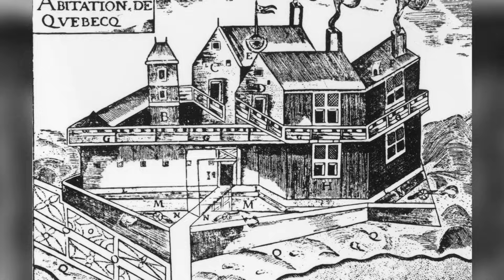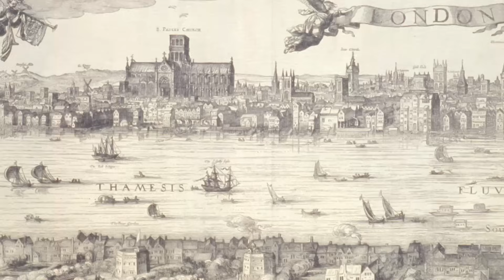Samuel de Champlain - Explorer | Mini Bio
Watch a short biography of French explorer Samuel de Champlain who established the city of Quebec in the northern colony of New France.